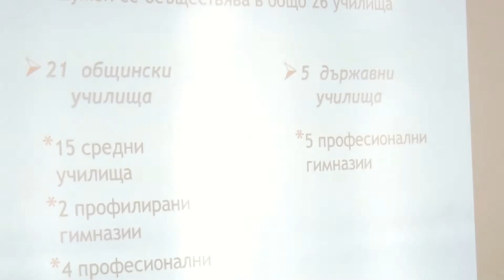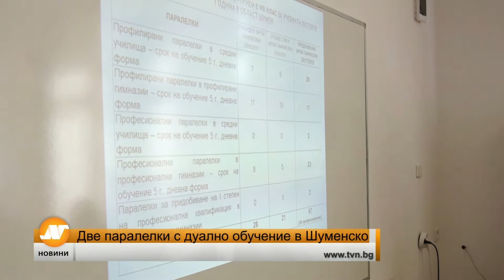Емисия новини 21:30 часа Ловеч 24 февруари